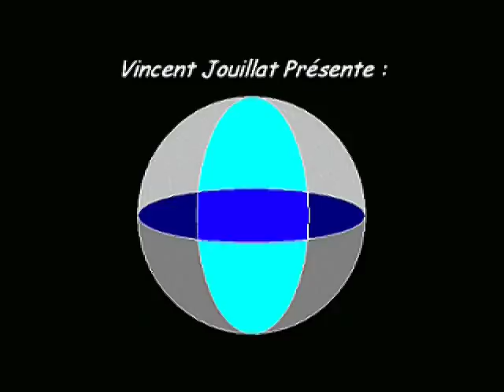Let's Play Zelda ROTH - E3 : Faisons les choses dans l'ordre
Exploration du Temple de la Montagne.